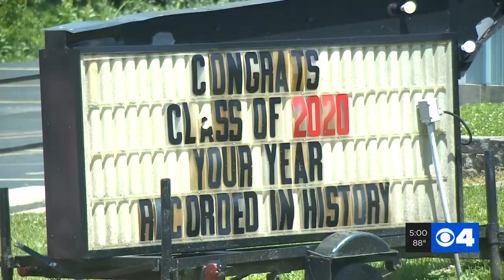Franklin County high schools planning to hold traditional proms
At least three schools in Franklin County are planning on traditional style proms without requiring masks or social distancing. Most schools around the country have cancelled proms because of social distancing requirements.